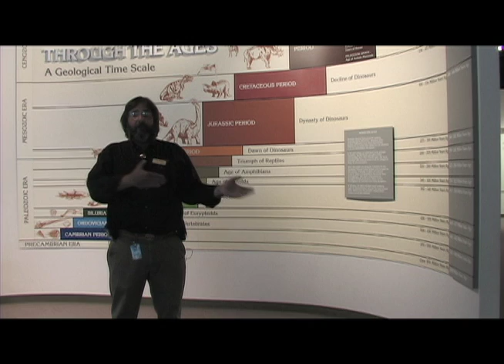Why No Dinos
Paleontology Curator Dr. Jeff Indeck explains why dinosaur fossils have not been found in the Texas Panhandle.